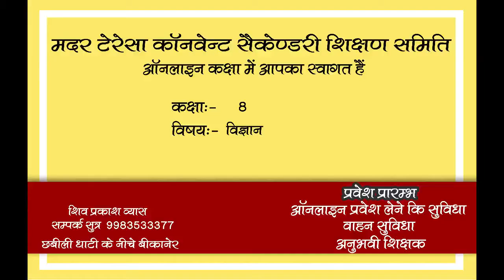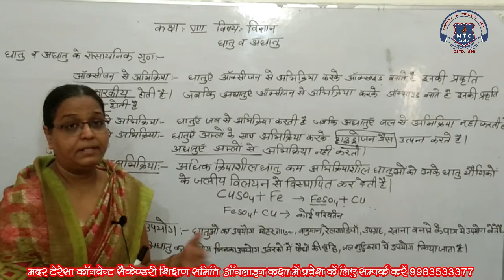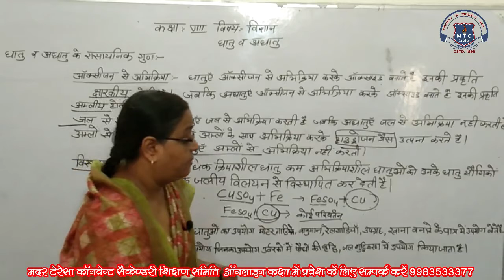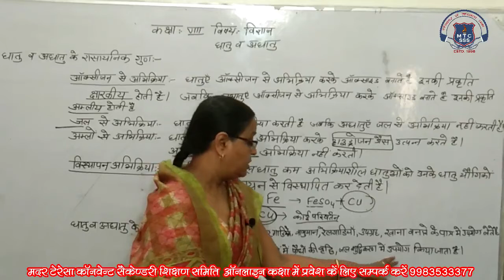8th Science 20 Oct 2020 n